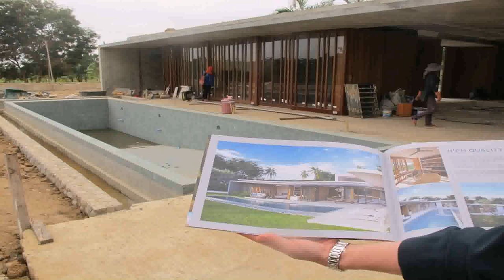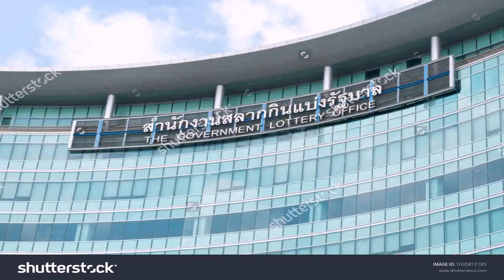Thailand Government House Plans